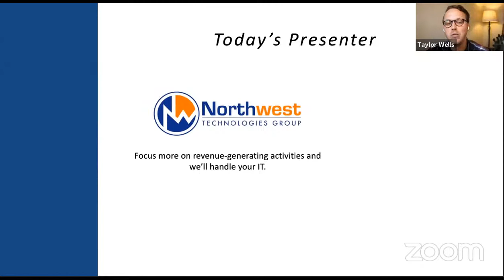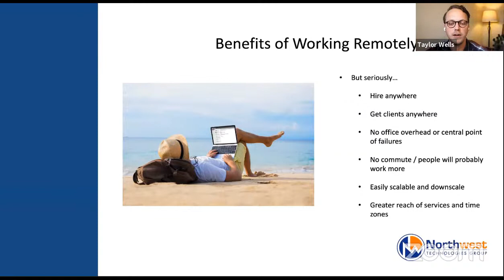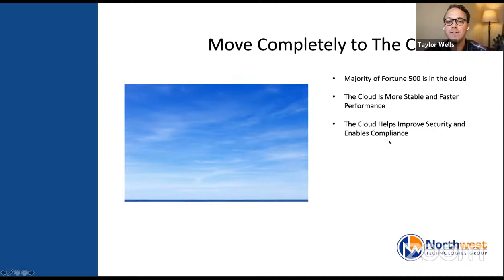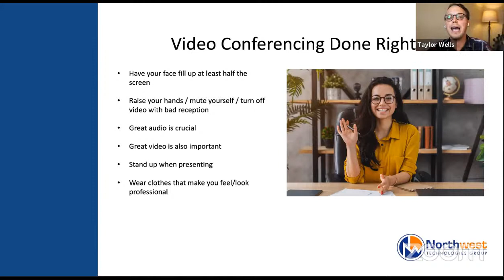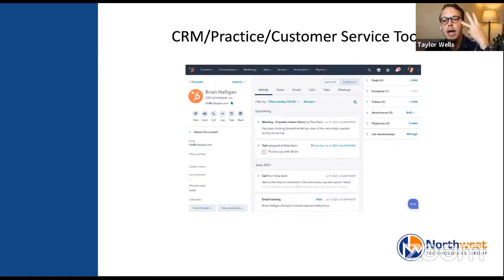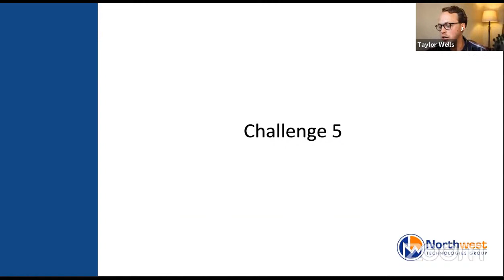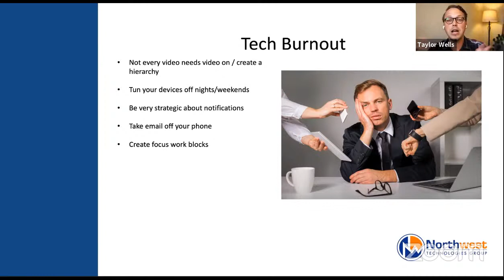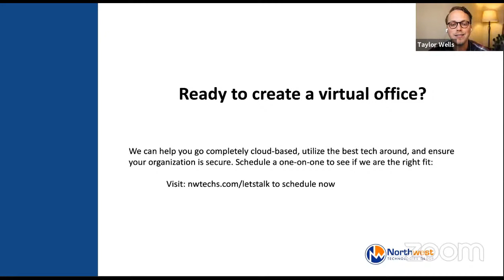Creating a Virtual Office for Your Remote or Hybrid Teams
Whether your organization is fully remote or a hybrid model, creating a virtual office can be challenging if you don't have the structures, technology, and culture in place. Join our live webinar to learn from our experience from running a fully remote technology company.